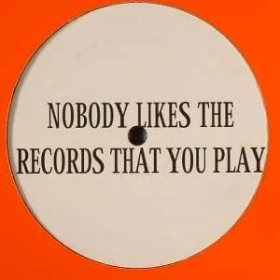Nobody Likes The Records That You Play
DJ Mix